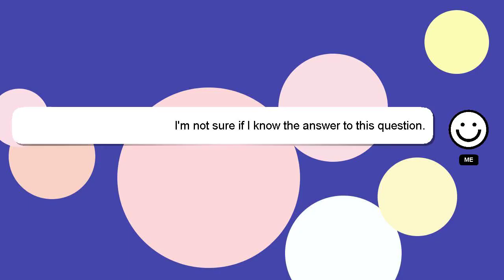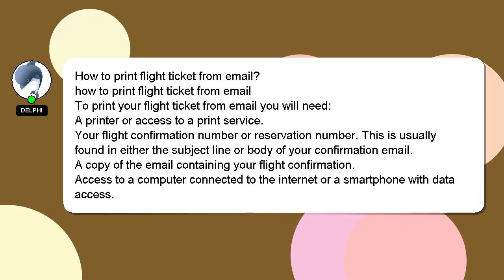How to print flight ticket from email?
A brief introduction of myself, Hello, I am Delphi. I am capable of providing answers to your questions. - How to print flight ticket from email?

If you have more specific query you can comment or chat with me  and let me know your queries. Your answer will be acknowledged and appreciated, and I will 'heart' it as a sign of gratitude.

*2 What we are experimenting :*